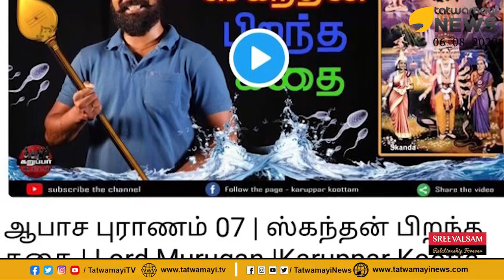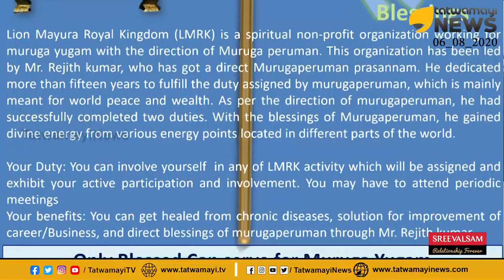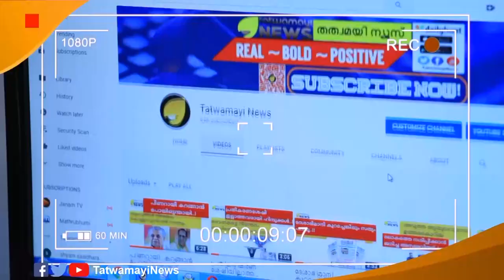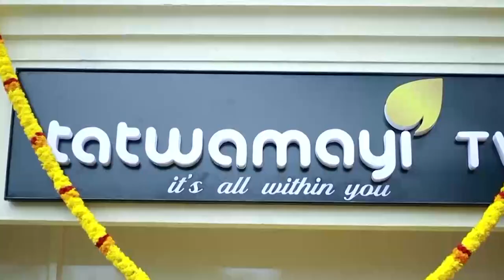ആടിമാസം ഇനി സ്കന്ദപുരാണ മാസം, കറുപ്പർ കൂട്ടത്തിനെതിരായ പ്രതിഷേധം ലോകം മുഴുവൻ വ്യാപിപ്പിക്കാൻ LMRK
ആടി മാസം ഇനി മുതൽ സ്കന്ദ പുരാണ മാസം.. കറുപ്പർ കൂട്ടത്തിനെതിരായ പ്രതിഷേധം ലോകം മുഴുവൻ വ്യാപിപ്പിക്കാനൊരുങ്ങി LMRK..